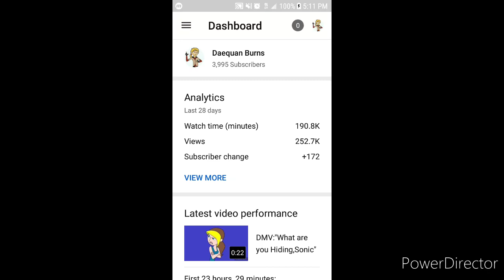I've Almost Reach 4K Subscribers